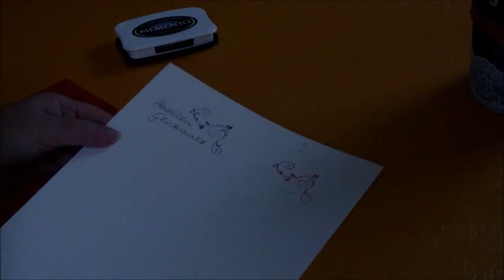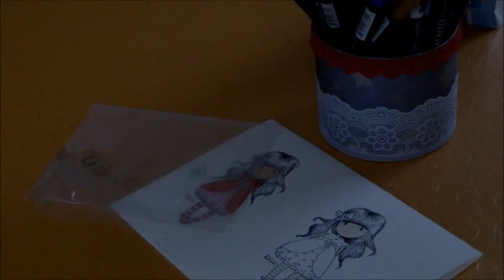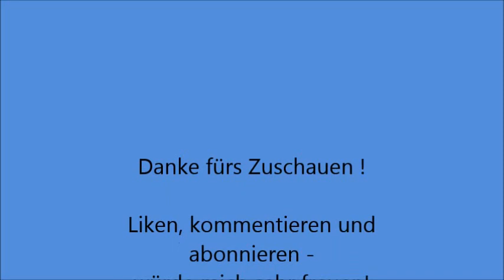Meine Memento Dual Marker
Ich stelle meine Memento- Marker vor.

Die Sachen habe ich für mich privat eingekauft ! Sie dienen nicht der Werbung und werden auch nicht gesponsort !